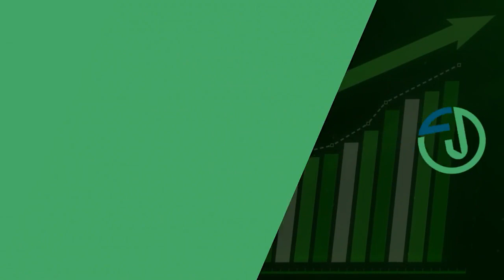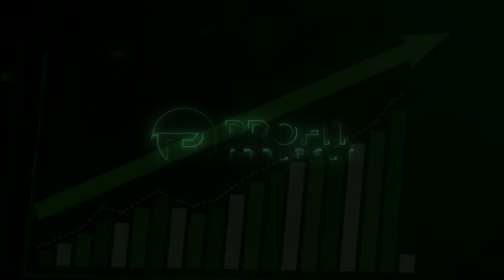180 - Construction Contracting and Home Trades- How do I Reinvent for Success with John Seaman